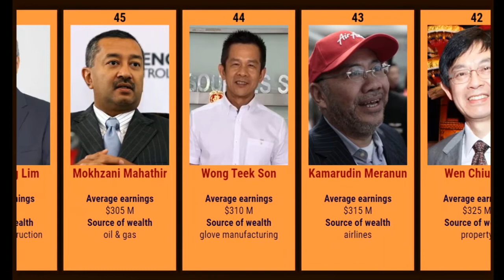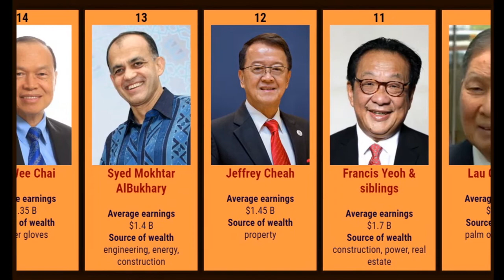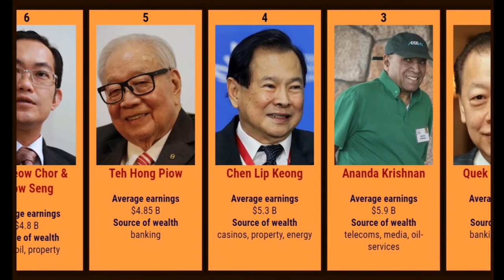Top 50 Richest Malaysian 💰 in under 3 minutes | 2020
In this video, I'm going to show you the top 50 Richest  Malaysian in 2020. From the list:-

Oh Kuang Eng
Yong Pang Chaun
Kong Pak Lim
Chu Jenn Weng
Gooi Seong Lim
Mokhzani Mahathir
Wong Teek Son
Kamarudin Meranun
Wen Chiu Chi
Tony Fernandes
Wong Thean Soon
Loh Kian Chong
Abdul Kadier Sahib
Ong Leong Huat
Mohd Abdul Karim Abdullah
Azman Hashim
Kong Chong Soon
Patrick Grove
Desmond Lim Siew Choon
Yaw Teck Seng & Yaw Chee Ming
Cheah Cheng Hye
Goh Peng Ooi
Lim Han Weng
Ahmayuddin bin Ahmad
Danny Tan Chee Sing
Syed Azman Syed Ibrahim
Lim Peng Cheong & Peng Jin
Vincent Tan
Lim Kang Hoo
Lee Oi Hian & Hau Hian
David Kong
Ninian Mogan Lourdenadin
Ngau Boon Keat
Tiong Hiew King
Surin Upatkoon
G. Gnanalingam
Lim Wee Chai
Syed Mokhtar AlBukhary
Jeffrey Cheah
Francis Yeoh & siblings
Lau Cho Kun
Kuan Kam Hon
Koon Poh Keong, Poh Ming & Poh Weng
Lim Kok Thay
Lee Yeow Chor & Yeow Seng
Teh Hong Piow
Chen Lip Keong
Ananda Krishnan
Quek Leng Chan
Robert Kuok